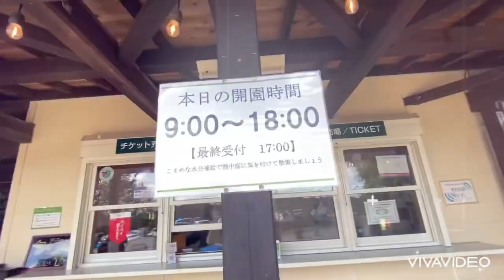Dahlia flower farm in Sera hiroshima Japan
Dahlia Festival

[Sep – End of Oct] 25 thousand dahlias of 450 varieties bloom at the Dahlia Festival, making it the largest scale dahlia festival in western Japan. The dahlias come in many different colors, and it’s impossible to see them all at once!

INFORMATION

Address :
1124-11 Oazabessako, Sera-cho, Sera-gun 729-3305
Phone :
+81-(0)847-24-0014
Access :
1.From Hiroshima Station, take the JR Tokaido/Sanyo Shinkansen (bullet train) to Shin-Onomichi Station (36 minutes). Sera Kogen Farm is accessible from Shin-Onomichi Station by taxi (50 minutes). Total travel time: approximately 1 hour and 26 minutes.
2.From Hiroshima Airport, Sera Kogen Farm is accessible by taxi (58 minutes). Total travel time: approximately 58 minutes.